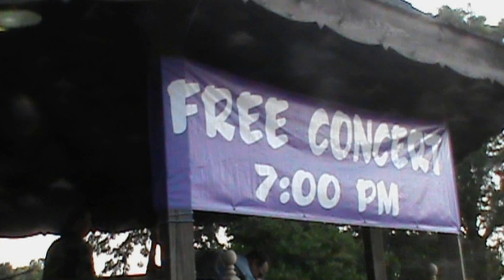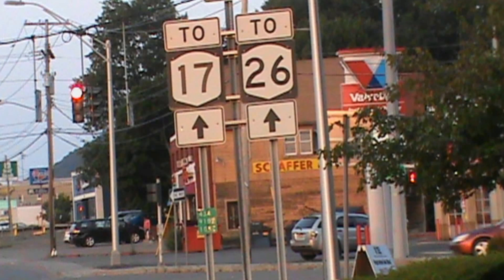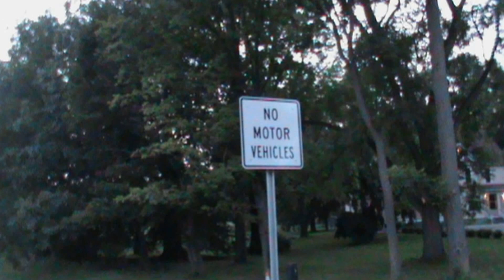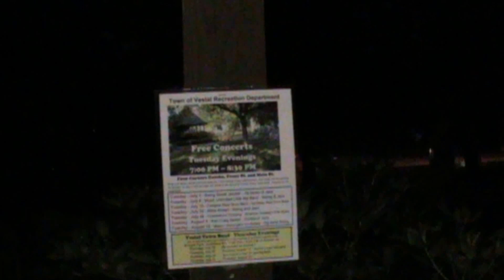Miles Ahead Jazz July 2014 Photo slideshow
A welcome back to this channel to Miles Ahead Jazz at the Vestal Gazebo on 7/22/2013           Music is  My Romance   by Miles Ahead